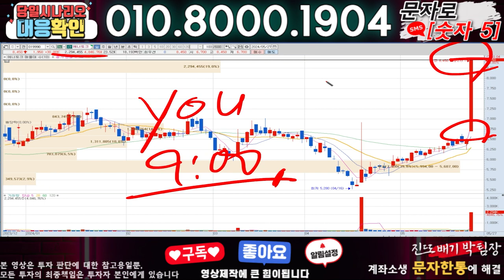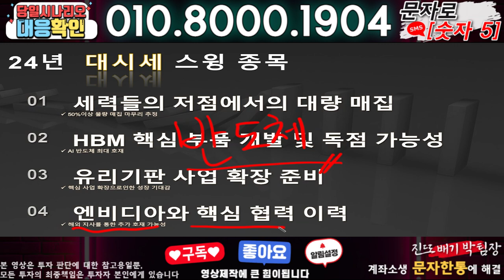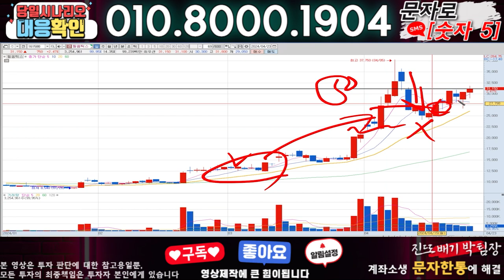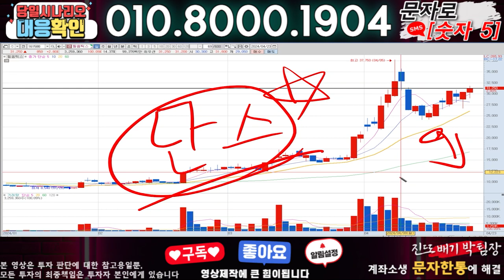에스피소프트 ) 3분전 기습속보-공식입장발표!! 무슨일인가?